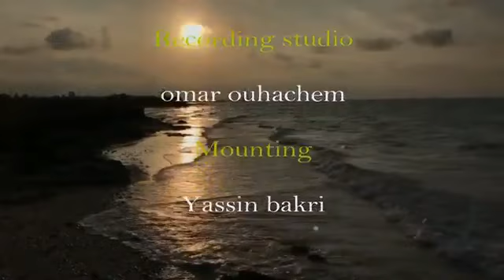Groupe Taziri Feat.Groupe Imzilne -Armani ktabaagh ayahmam (EXCLUSIVE Music Video)